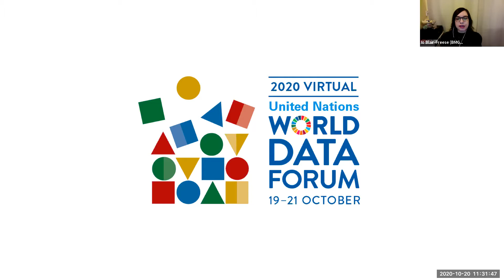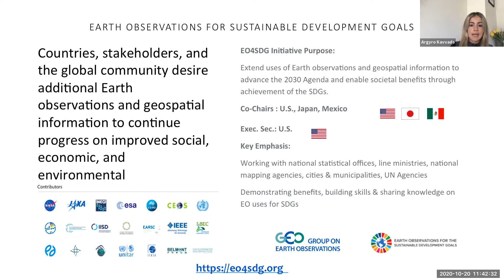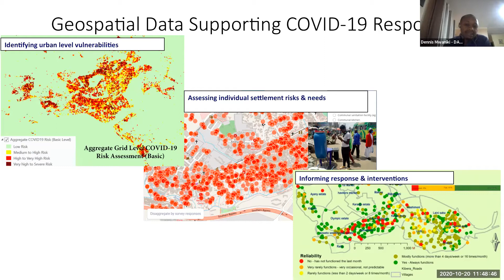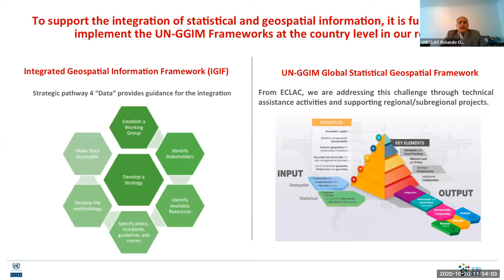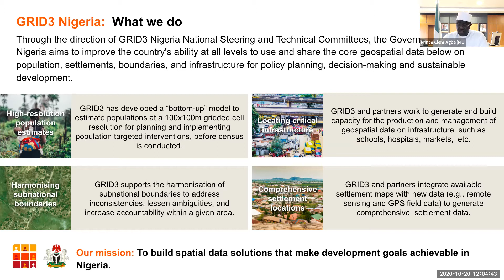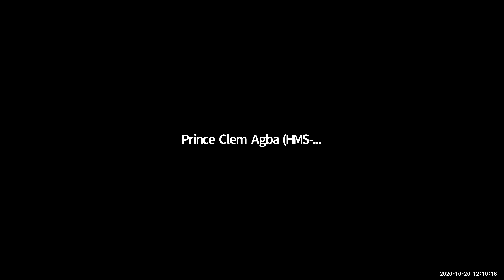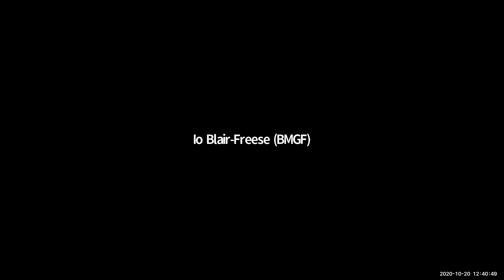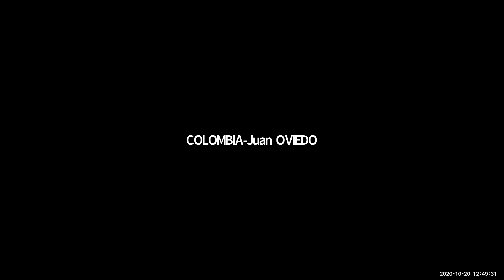Use of Geospatial Data to Support Covid-19 Response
(TA2.05) Use of Geospatial Data to Support Covid-19 Response

Organiser(s): Center for International Earth Science Information Network (CIESIN), The Earth Institute at Columbia University in New York; Departamento Administrativo Nacional de Estadística (DANE) de Colombia
(SP.1311.1325)

Geospatial data are collected using tools ranging from remote sensors to handheld devices. Online portals with interactive maps open access to a variety of geospatial data, previously high-cost services, and advanced algorithms and systems for data mining, integration, and analysis. Focusing on COVID-19 response and the 2030 Agenda for Sustainable Development, this roundtable dialogue will convene experts from global, regional, and national agencies to share their views on the evolution of geospatial data production, management, integration, and dissemination. The emphasis will be on novel approaches to producing and using core geospatial data layers that, without targeted interventions, are unlikely to be generated at the extent required to achieve development goals for all. These layers include population distribution, administrative base maps of settlements and subnational boundaries, and development infrastructure and services. NASA will share their experience in Earth Observation. UN-Habitat will discuss how geoinformation is integrated into urban monitoring and decision-making. ECLAC will address the evolution of statistical and geospatial data integration at the regional level. Experts from national government agencies will discuss novel data creation methods. Colombia’s national statistical office DANE will share how analyses enable production of new information to solve conventional data problems and how automation eases tasks previously performed manually. Experts from Nigeria and Sierra Leone will share experiences implementing the GRID3 (Geo-Referenced Infrastructure and Demographic Data for Development) integrated approach to leverage the power of geospatial data across various data ecosystems. They will provide evidence that core geospatial data layers can be produced efficiently in a variety of settings, can be successfully integrated into national development and COVID-19 response, and can have large impacts on development outcomes for all.